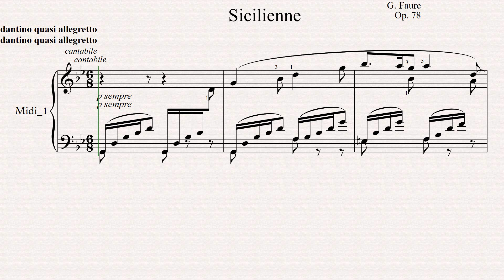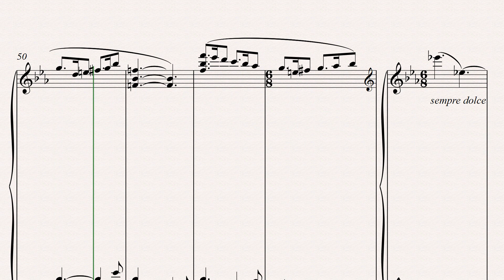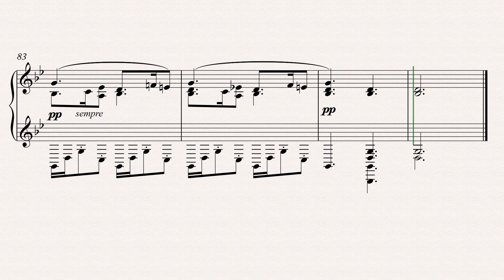Gabriel Fauré _ Sicilienne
Artist:
Fauré, Gabriel
Composed: 1893
Info:
Sicilienne, Op. 78, originally written for cello and piano and composed as part of the incidental music for Molière's Le Bourgeois gentilhomme, but the piece was never used for it.